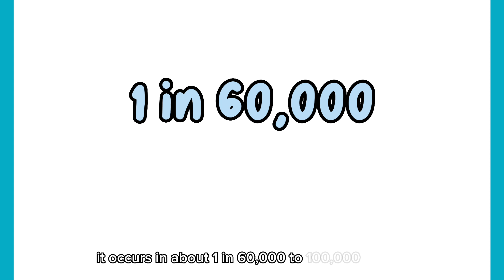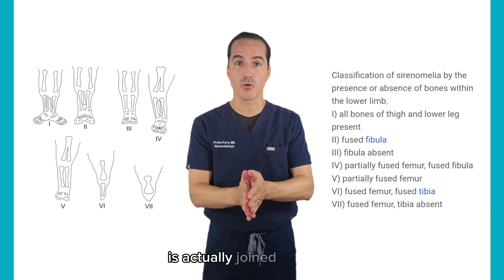The Little Mermaid: Real Or Myth?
In this week's video, we seek to explain the medical mystery of the little mermaid. We go over whether the Little Mermaid and legends of Mermaids could have come from Mermaid Syndrome, known as Sirenomelia. This is a rare birth defect that affects 1 in 60 to 1 in 100,000 newborns, where the legs of the baby are fused together, resembling a mermaid tail. We delve deep into the causes of Mermaid Syndrome, the symptoms, diagnosis, and treatment options available. The video is filled with real-life cases and inspiring stories of individuals who have overcome this condition as childhood to even live to adulthood. Moreover, we explore the myths and legends surrounding Mermaids and how Sirenomelia might have inspired these tales throughout history. From the astonishing medical discoveries made by researchers worldwide to the emotional and physical challenges faced by those born with the condition, this video uncovers everything you need to know about Mermaid Syndrome. By the end of this video, you will have gained a comprehensive understanding of this rare disorder, and what it means for those who live with it. Sit back, relax, and join us on this captivating exploration of Mermaid Syndrome.

Images:
-By John William Waterhouse - Art UK, Public Domain, -By Anonymous, ca. 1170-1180s
- British Library Add MS 11283. British Library. Retrieved on 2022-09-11., Public Domain, -By A7N8X

Studies:
-Russo, A., et al. "Sirenomelia: The role of post-Mortem diagnostic imaging." Journal of Pediatric Surgery Case Reports 71 (2021): 101921.
-Prasad, Sonal, and J. Anupama. "Rare case report of sirenomelia: the mermaid baby." Int J Contemp Med Res 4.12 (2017): 1-3.

Applications: Canva Capcut